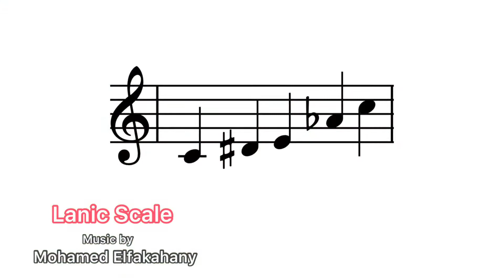Lanic Scale - Tetratonic Scale - Musical Example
I would like to thank Mr. Ian Ring and Mr. William Zeitler becouse of  enriching me about that obscure area of scales.
Regards
Maestro Mohamed Elfakahany